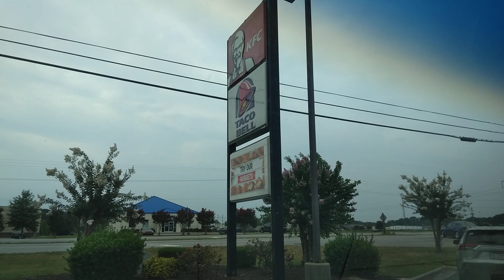kfc chicken downtown Toronto Canada 🇨🇦 gas ⛽prices gone crazy 3.65 a gallon